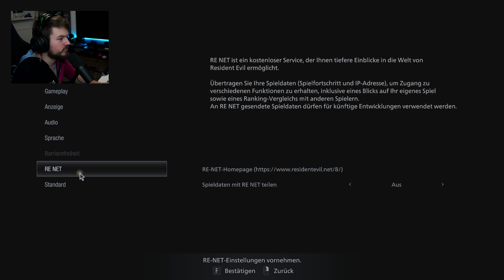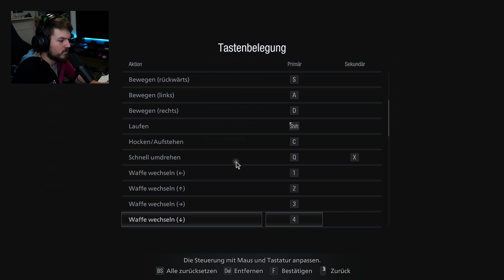Warum müssen immer alle sterben #03 | Resident Evil VIIIage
Die RE8 Streams sind zwar ein wenig her aber ich hab mich nun aufgerafft diese nun auch für YT aufzubereiten xD Weitere Horror Games Streams folgen!